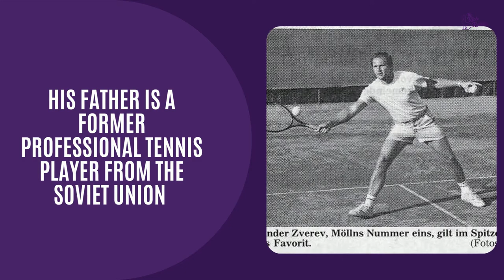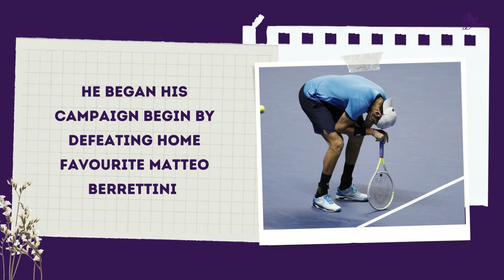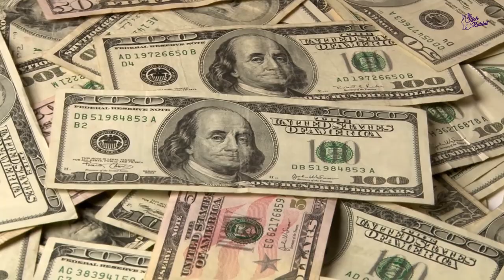The Journey Of Alexander Zverev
Alexander "Sascha" Zverev is a German professional tennis player. He has been ranked by the Association of Tennis Professionals (ATP) as high as world No. 3, and has been a permanent fixture in the top 10 since July 2017.

Zverev's career highlights include titles at the 2018 and the 2021 ATP Finals and 2020 Tokyo Olympics. He is the only active player outside of the Big Four with five ATP Masters 1000 titles. Zverev has won 19 ATP titles in singles and two in doubles. He reached his first major final at the 2020 US Open, finishing runner-up to Dominic Thiem.

Zverev was born into a tennis family. His parents Irina and Alexander Zverev Sr. both played professionally for the Soviet Union, and his older brother Mischa is also a professional tennis player who has been ranked as high as No. 25 in the world.

Zverev is an aggressive baseliner. He often stands way back behind the baseline and aims to hit powerful groundstrokes either for winners or to wear down his opponent. Although his height slows him down on the court, it also adds to his reach and gives him the ability to get more balls back in play. Zverev can generate a lot of power with both his backhand and forehand. His backhand, in particular, is regarded as his strength and one of the best in the game